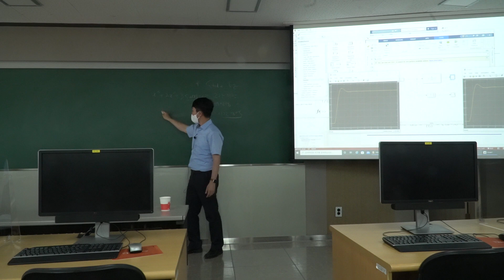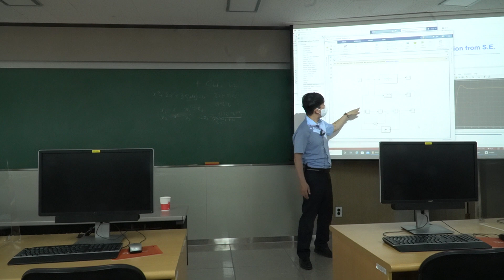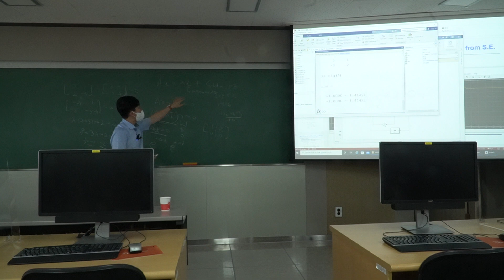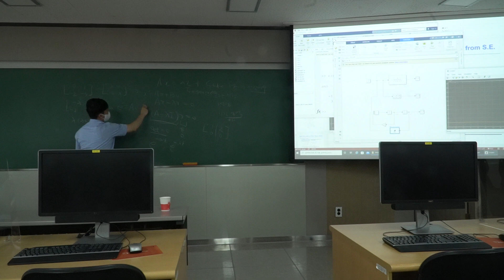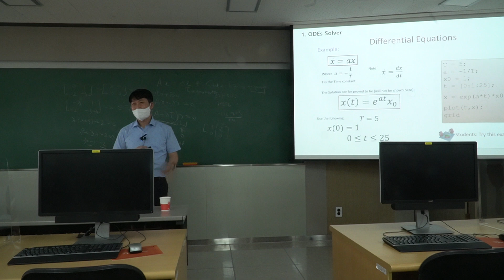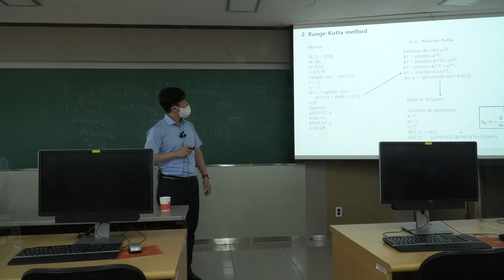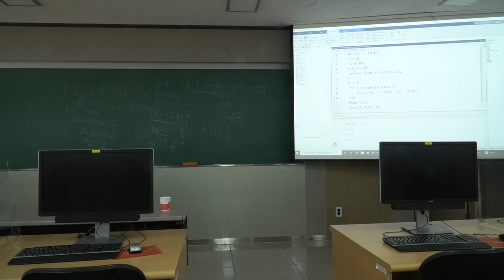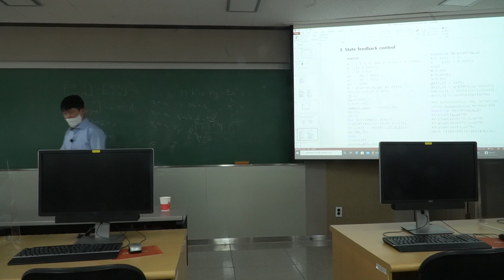임베디드제어시스템10주차2